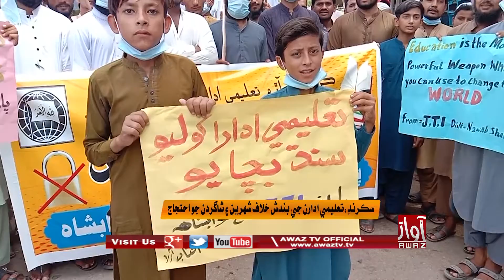Sakrand | Taaleemi Idaaran Ji Bandish Khilaaf Shahrin Aen Shagirdan Jo Ahtjaaj | As Live |By Awaz Tv